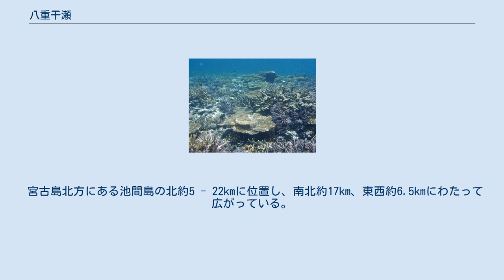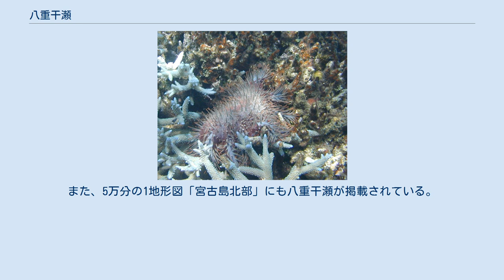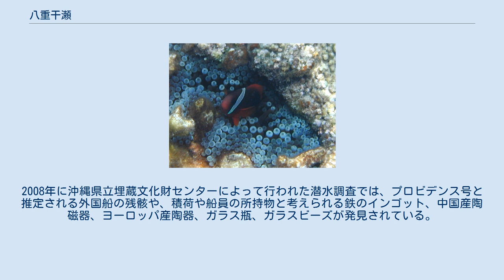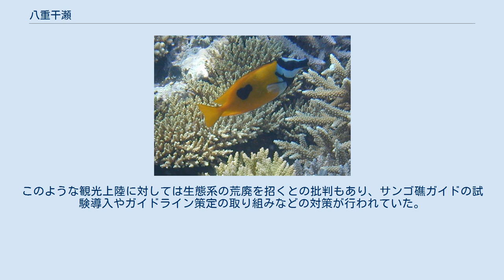八重干瀬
八重干瀬の空中写真。
 2008年撮影の26枚を合成作成。
 地図 八重干瀬（北側上空から） 八重干瀬のサンゴ礁 八重干瀬 八重干瀬（やびじ）は、沖縄県宮古列島の池間島の北側に広がる日本最大の卓状サンゴ礁群である。
国の名勝及び天然記念物に指定されている。
 宮古島北方にある池間島の北約5 - 22kmに位置し、南北約17km、東西約6.5kmにわたって広がっている。
8つの大規模なサンゴ礁（主ビシ、大ビシ）を中心に、小規模なサンゴ礁（属ビシ）が集まって形成されており、サンゴ礁の総数は100以上にのぼる。
主ビシは最大の「ドゥ」を中心して南北に延び、これに並行して2-3列の卓礁、浅瀬、暗礁が延びている。
この方向は、宮古島の地質構造の方向と整合していることから、八重干瀬の下部には宮古島と同様の地質が存在すると推定されており、最終氷期には陸地であった可能性が高いと考えられている。
 八重干瀬の面積は、宮古島の面積（158.70km2）の約10分の1に及び、海面上に出ることのない暗礁や礁斜面まで加えると約3分の1にも達するといわれる。
 普段は海面下にあるが、大潮の干潮時には一部が海面上に干出することがある。
特に、春から夏のかけての干満差の大きな時期には島のように広く海面上に現れる礁がいくつかあるため、「幻の大陸」とも呼ばれる。
干満差が一年で最大となる旧暦3月3日には、伝統的にサニツ（浜下り）と呼ばれる厄払いの行事が行われており、かつては観光上陸のイベントも行われていた（アクセス参照）。
 八重干瀬は、サンゴの群生地であるため好漁場であり、1350年頃には既に漁業が営まれていたとされる。
また、スクーバダイビング、シュノーケリングやレジャーフィッシングのスポットともなっている。
 2013年（平成25年）3月27日に、「宮古島に固有の生活文化との繋がりの下に親しまれてきた優秀な海浜の風致景観」であり「我が国最大の卓状のサンゴ礁群としても重要」として、名勝及び天然記念物に指定された。
2014年（平成26年）にはフデ岩とその周辺海域が追加指定されている。
 また、2001年（平成13年）12月には環境省による日本の重要湿地500に、2016年（平成28年）4月にはこれを更新した生物多様性保全上重要な湿地にそれぞれ選定されている。
 国土地理院は平良市（現宮古島市）からの要望を受け、1999年（平成11年）12月1日に「八重干瀬」の2万5千分1地形図を発行した。
これは、通常の地形図2枚分のA1サイズで、最大干潮時に海面上に現れるサンゴ礁と海面下のサンゴ礁とを初めて色分けして記載したものであった。
この地形図は、全国初の陸地のない干潟だけの地形図ともされるが、一方で、陸域との関係を明示するために池間島等が含まれているともされる。
 その後、2008年（平成20年）8月1日に、「八重干瀬」の地形図を再編集して2万5千分1地形図「フデ岩」が発行されている。
また、5万分の1地形図「宮古島北部」にも八重干瀬が掲載されている。
 八重干瀬の「干瀬」は、島の周辺に広がるサンゴ礁のことである。
八重干瀬という名称の由来には諸説があり、8つの干瀬からなるからとも、干瀬が幾重にも重なっているからとも言われる。
 八重干瀬は、「やえびし」のほか、宮古島北部の島尻では「やびじ」、狩俣では「やぴし」などと様々に呼ばれてきた。
1999年（平成11年）の地形図発行にあたって国土地理院から呼称の統一を求められた平良市は、八重干瀬の呼称を、八重干瀬に最も近い池間島での呼び方で、市の行事でも従来用いられてきた「やびじ」とすることを決定している。
 八重干瀬を構成する礁のほとんどには、人体の各部分（例えば、頭を意味する「カナマラ」、胴を意味する「ドゥ」、胃を意味する「イフ」）、動物（例えば、ブダイを意味する「イラウツ」、ノミを意味する「フガウサ」）等の現地名が付いており、その数は約130に達する。
 1697年の『元禄国絵図』には、すでに八重干瀬がかなり精確に描かれており、「八重干瀬」の名称やその範囲が東西一里半、南北五里である旨の説明も記されている。
 1797年には、ウィリアム・ロバート・ブロートンが船長を務め東アジアを調査中であったイギリス海軍のプロビデンス号が、八重干瀬の北西端のサンゴ礁に乗り上げ、船底から浸水して...